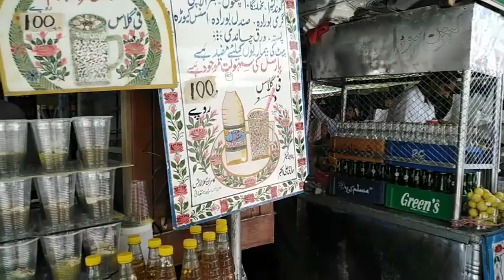sunday market Islamabad | window shopping | busy public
Sunday bazar peshawar more islamabad😍